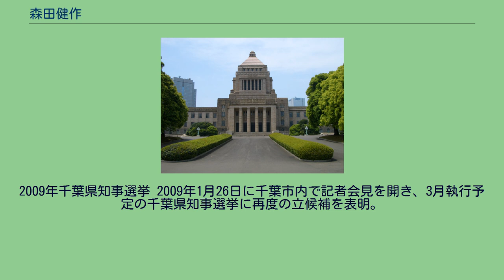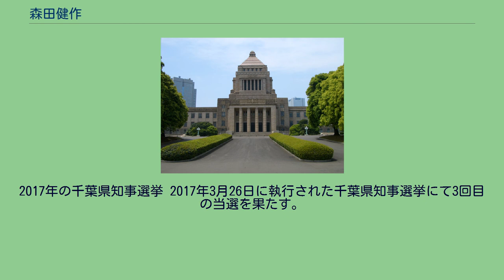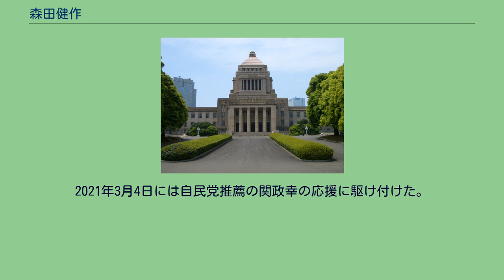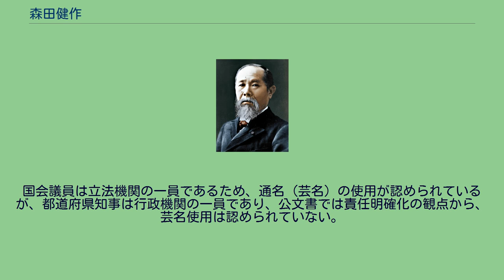森田健作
森田 健作（もりた けんさく、1949年〈昭和24年〉12月16日 - ）は、日本の政治家、歌手、俳優、司会者、タレント。
本名は、鈴木 栄治（すずき えいじ）。
元千葉県知事（公選第18・19・20代）。
知事業務で法的書類は本名を使用する。
タレントとしてサンミュージックに所属しており、同社に所属する最初のタレントである。
趣味はガーデニング。
身長175センチメートル。
血液型はO型。
愛称はモリケン。
東京都大田区久が原で生まれ、4歳で同区東矢口へ転居する。
兄、姉、弟、妹の5人兄弟だが兄は病気で死亡する。
両親は当初「善治（ぜんじ）」の名前を思慮するも近所で同名の故人があり、「英治」とした。
剣道三段である父の亀男の方針で大田区立矢口東小学校6年生の夏から、母方の親族である奥田芳太郎の埼玉県蕨市の道場へ通う。
大田区立安方中学校3年生の時に範士より二段を允可された（この真偽については#プロフィールの誤記載を参照）。
中学生組の大将として高校生組の大将と対抗試合を行い勝利する。
1968年春に私立正則高等学校を卒業する。
高校卒業後は大学受験に失敗し、日劇ダンシングチームで活動する姉が、同僚の萩田と後年にサンミュージックでマネージャーを務める福田時雄を紹介する。
男性新人を探していた福田のアドバイスで、神田の予備校へ通いながら週に2回歌のレッスンに通う。
3か月後、黛ジュンのヒット曲『夕月』の映画化で出演する。
そしてその『夕月』での役名をそのまま自身の芸名とした。
続く「婚前旅行」と4作目の「夕陽の恋人」で初主演する。
それ以後、1970年代前半には学園生活を描いた数々のテレビドラマに出演し、「青春の巨匠」という紹介が定着した。
1978年に明治学院大学法学部を中途退学する。
自らが30代になった1980年代に入ると、ドラマ出演は従来の学園ものから時代劇中心へとシフトし、司会業にも挑戦したが、後述する政治活動の開始と共に俳優としての活動は減少した。
1995年に文部省選定の防犯教育ビデオ映画『地球防衛少女イコちゃん』、1996年に『I am 日本人』、それぞれで企画と製作総指揮を担当して自ら出演した。
参議院議員 1992年、第16回参議院議員通常選挙に東京都選挙区から無所属で立候補し、連合主導で民社党、社会党、社民連の推薦を受けて当選した。
当時争点となっていたPKO法案に賛成の立場で、これに反発する社会党・社民連支持者の一部は弁護士の内田雅敏を擁立する分裂選挙となった。
無所属のまま民社党会派に参加し、民社党解党前の1994年に野党時代の自由民主党へ移り、6月の内閣総理大臣指名選挙は党議拘束に反し、日本社会党委員長の村山富市ではなく当時自民党総裁の河野洋平に投票した。
衆議院議員 1998年に、新井将敬の自殺に伴う衆議院東京4区補欠選挙で立候補し当選。
2000年の第42回衆議院議員総選挙で、自民党の公認を得られず無所属で立候補したが再選。
その後、自民党に復党。
2003年8月、土屋義彦の辞職による埼玉県知事選挙への立候補に意欲を示したが、最終的に撤回した。
直後の11月に行われた第43回衆議院議員総選挙には立候補を見送った。
2005年千葉県知事選挙 2005年に、千葉県知事選挙に立候補したが、現職の堂本暁子に破れて落選する。
2009年千葉県知事選挙 2009年1月26日に千葉市内で記者会見を開き、3月執行予定の千葉県知事選挙に再度の立候補を表明。
3月29日に執行された千葉県知事選挙に無所属として立候補し、1,015,978票を得て初当選した。
県知事就任後 第45回衆議院議員総選挙で、千葉県、神奈川、埼玉県など各地で自民党候補を応援演説した。
2013年の千葉県知事選挙 2013年1月30日に、3月17日投開票予定の千葉県知事選挙で立候補を表明し、無所属として立候補して1,230,137票を得て2度目の当選となる。
2017年の千葉県知事選挙 2017年3月26日に執行された千葉県知事選挙にて3回目の当選を果たす。
2020年11月12日、翌年春の千葉県知事選挙へ出馬しないことを表明した。
退任後は公職から退き、タレントに戻る予定。
2021年3月4日には自民党推薦の関政幸の応援に駆け付けた。
2021年11月、旭日重光章を受章。
2000年8月に自身の公設秘書が公...